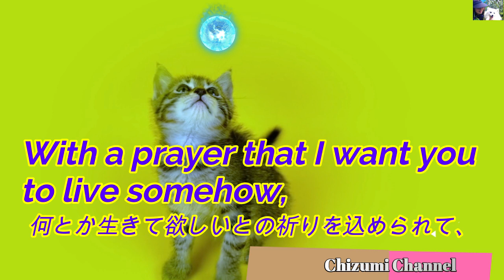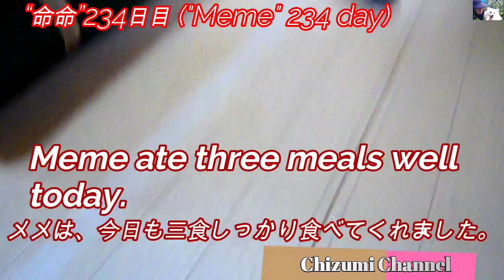2021 11 22 ‹234日目› 命命 (メメ)”の物語 (The story of "Meme") 🙀🏡🙀🏡🙀 魚の電動玩具